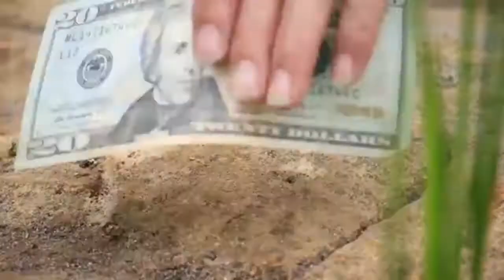Ua ib siab - teem xyooj nkauj kho siab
Trường vij official
Cảm ơn